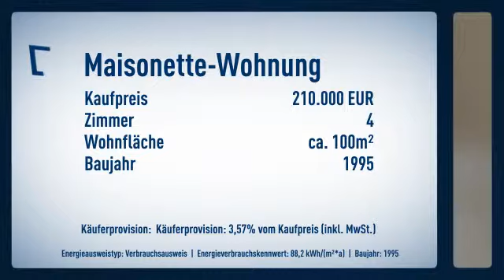Moderne, helle Eigentumswohnung im Zentrum von Grevenbroich